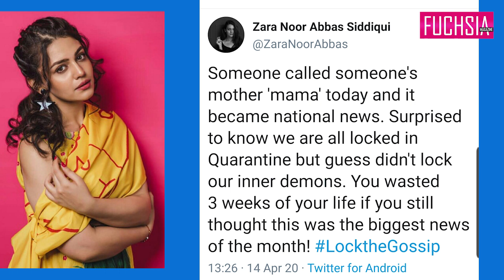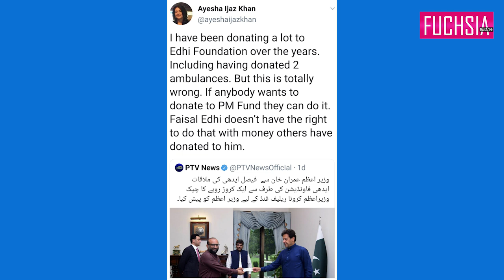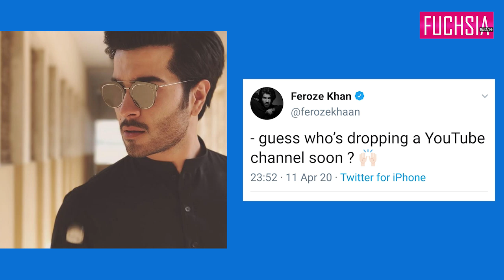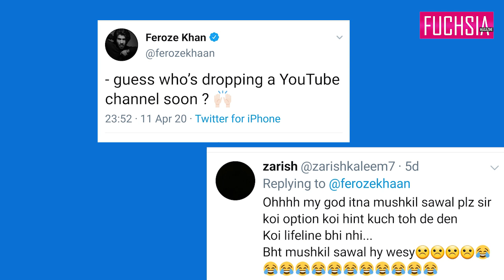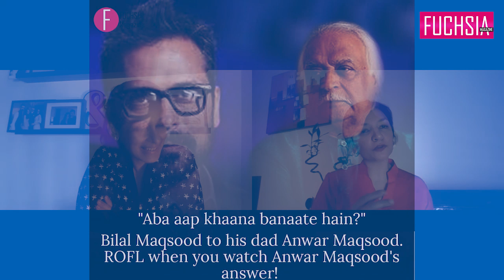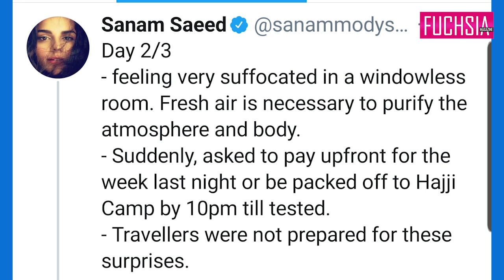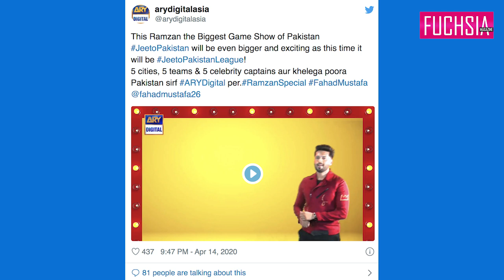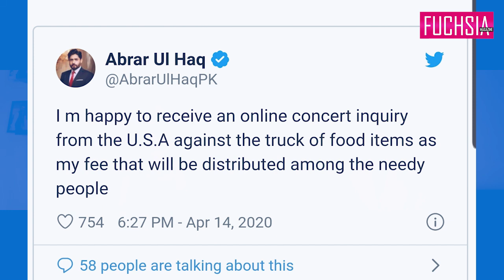Ruswai, Saba Qamar , Jeeto Pakistan & Mahira Khan Weekly News Updates By FUCHSIA